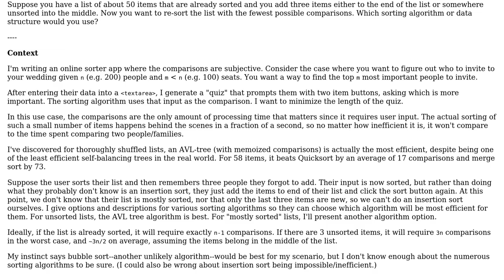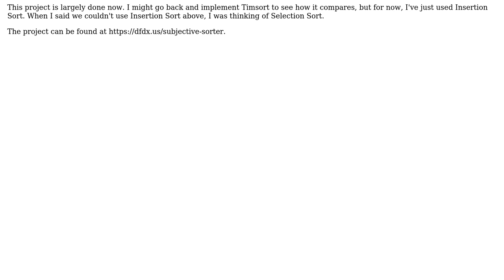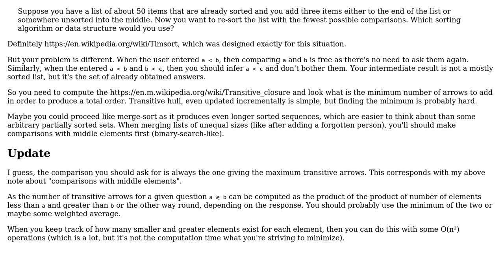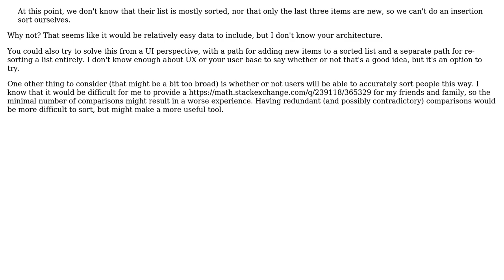Software Engineering: Sort or data structure with fewest comparisons if list is mostly sorted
With thanks & praise to God, and with thanks to the many people who have made this project possible! | Content (except music & images) licensed under CC BY-SA | Music | Images & others | With thanks to user maaartinus user dx_over_dt user Andrew and the Stack Exchange Network Trademarks are property of their respective owners. You are responsible for your own actions.